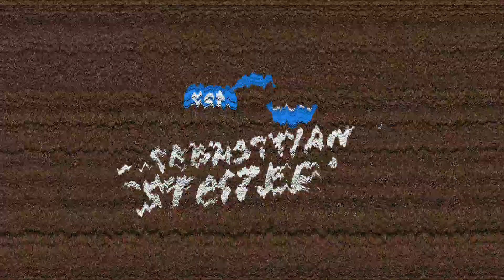27. Trebur Open Air - sst.Aftermovie 2019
Mein kurzer Aftermovie von einem grandiosen Festivalwochenende in Trebur.

"Das Trebur Open Air ist eines der wichtigsten nicht Kommerziellen Festivals in Hessen. Mit großem Fokus auf Kultur-, Nachwuchs- und Jugendförderung organisieren über 200 ehrenamtliche Helfer jedes Jahr aufs Neue, ein wundervolles Festival. Von Freunden, Für Freunde, mit Freunden! 💚"